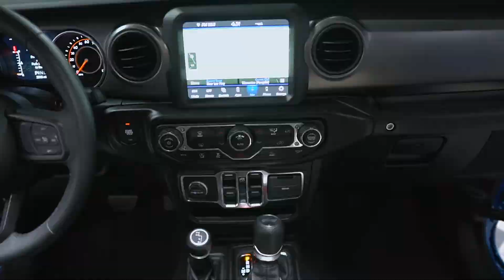D8185 2021 Jeep Wrangler Blue